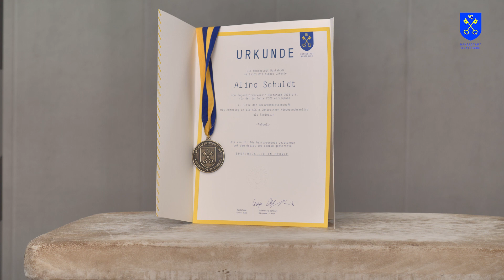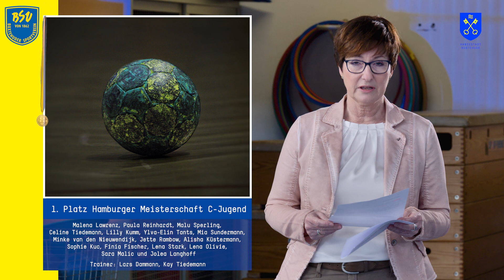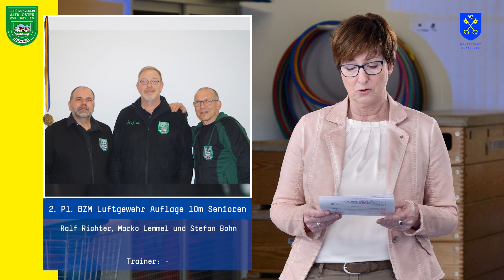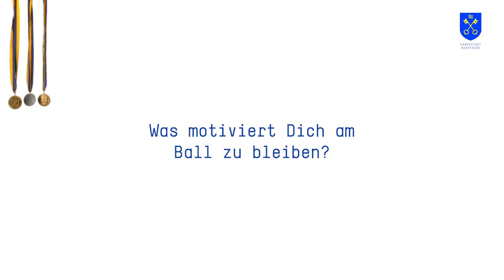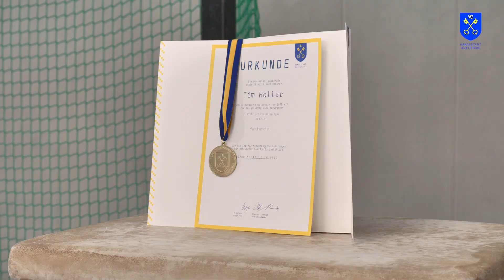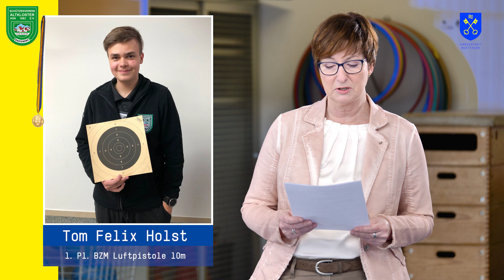Sportler*innenehrung Buxtehude 2020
108 Buxtehuder Sportler*innen werden für ihre Leistungen im Corona-Jahr 2020 ausgezeichnet. Bürgermeisterin Katja Oldenburg-Schmidt sucht das Gespräch und würdigt die herausragenden Leistungen in einem Video.